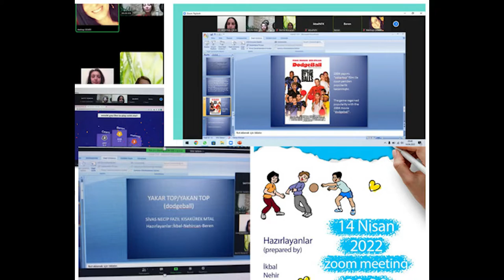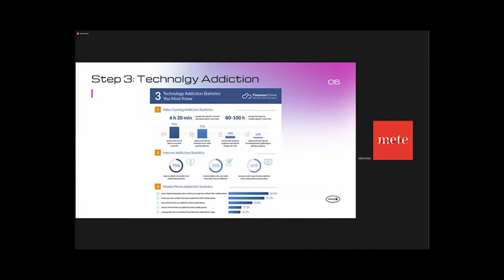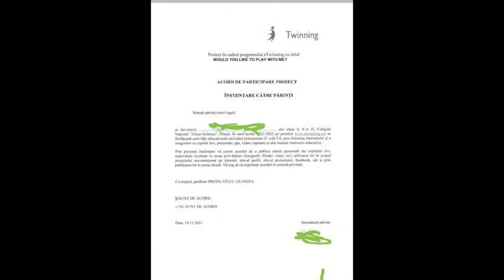How was our event "Would you like to play with me " ?